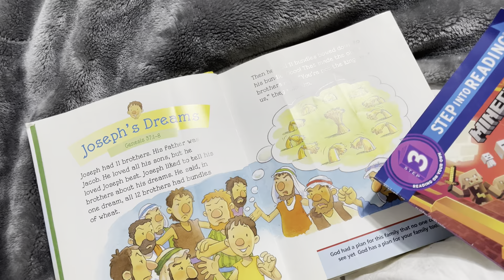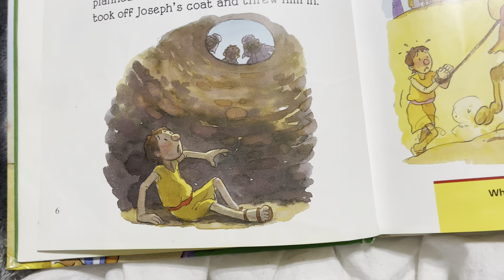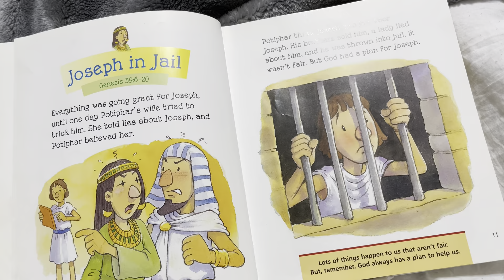Zan Mut Dawn A Kan Routine